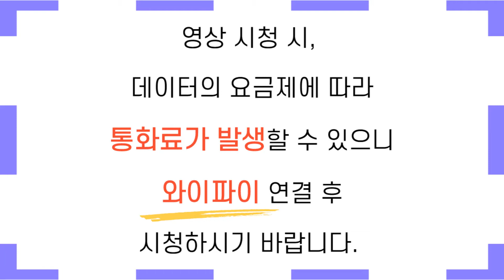[부평구노인복지관] 경로당여가문화보급사업 종이접기 8강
윤승자강사님의 종이접기 8강 [딸기 향낭 만들기] 입니다.